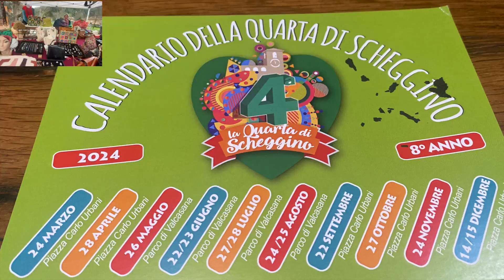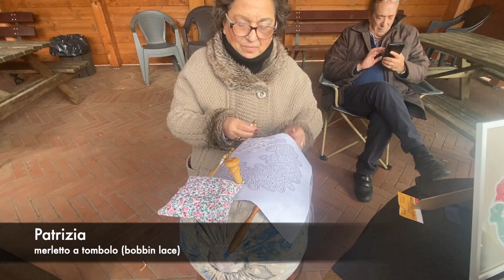Flashback! Scheggino's First Artisan Market in 2024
Medieval gem, Scheggino, on the Nera River hosts artisans each final Sunday of the month. Join me for the mercato di Scheggino.

Read a blog note on Scheggino’s market: An Artisan Market in Scheggino, Valnerina Medieval Gem

Read about a favorite Scheggino eating spot on the Nera River